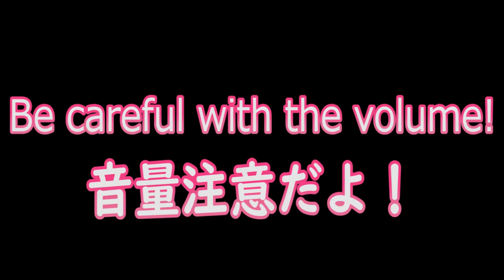【BE CAREFUL WITH THE VOLUME / 音量注意】Creaver ビバくり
AAAAAAAAAAAAAAAAAAAAAAAAAAAAA!